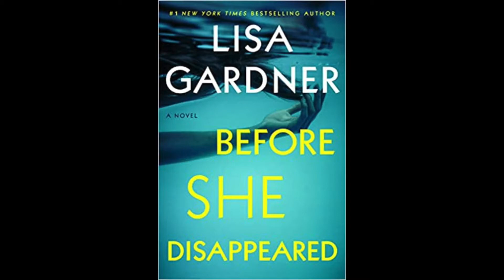LISA GARDNER | BEFORE SHE DISAPPEARED | BOOK REVIEW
Lisa Gardner's newest book and the first one I've read of hers -- find out what I loved about this book!!